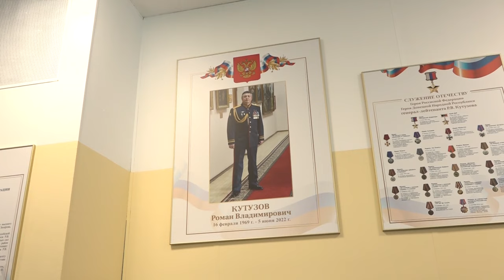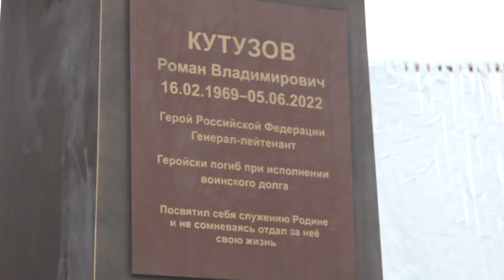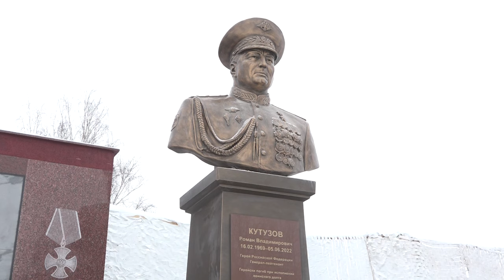Памятник Герою России Роману Кутузову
Память генерал-лейтенанта увековечили в 38-ой гвардейской бригаде управления Воздушных-десантных войск в деревне Медвежьи Озёра